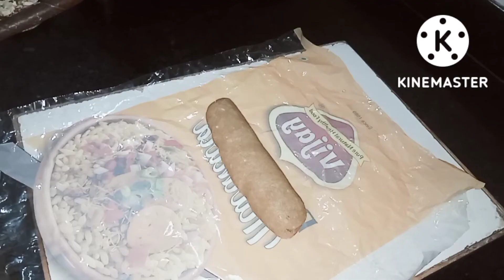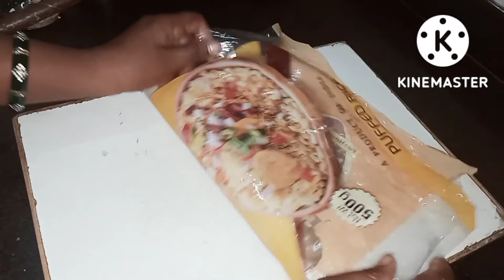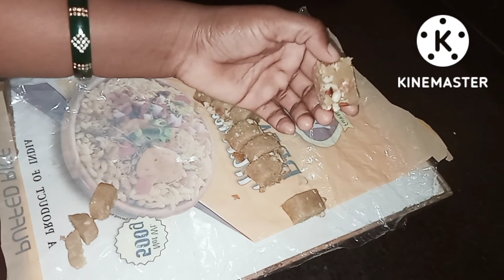न मिल्कपाउडर ,घी न मावा सिर्फ चार चीजों से बनाए मुंह में घुल जाने वाली मिठाई ।Easy Diwali sweets